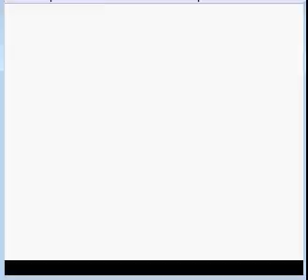Let`s play Zelda Oracle of Ages (German) [26] - 6. Essenz Einsamen Gipfel...